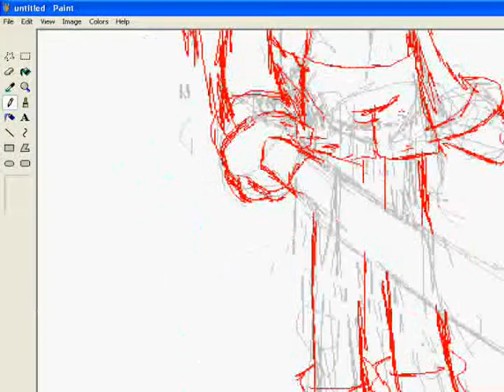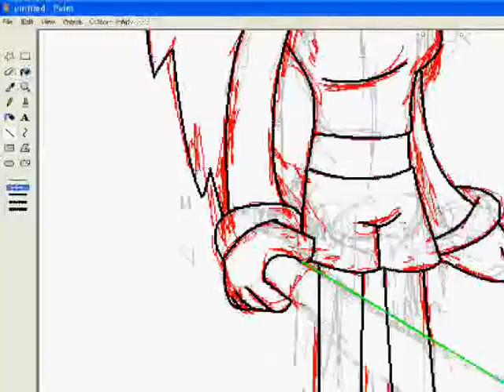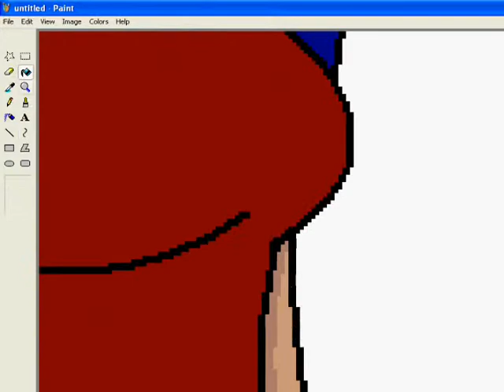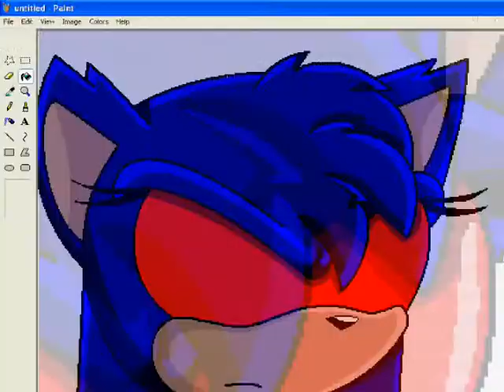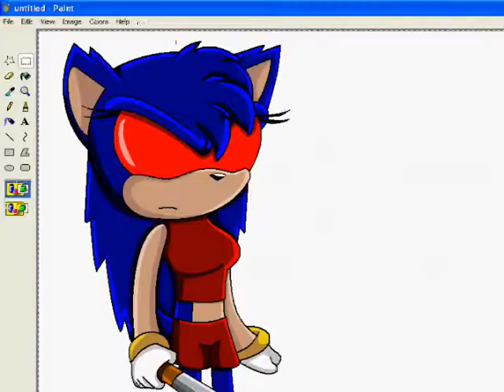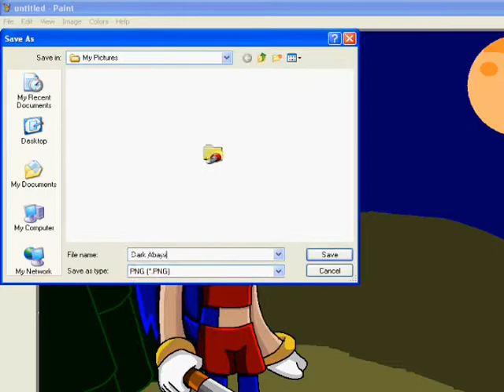(Reuploaded) Speedpaint- Rage The Hedgehog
Reuploaded. I'm also uploading some old videos because I'm getting rid of my old computer. I'm giving to charity so those less fortunate can have a computer.